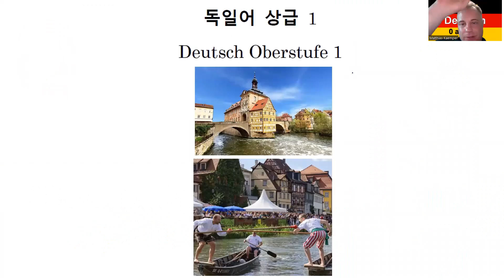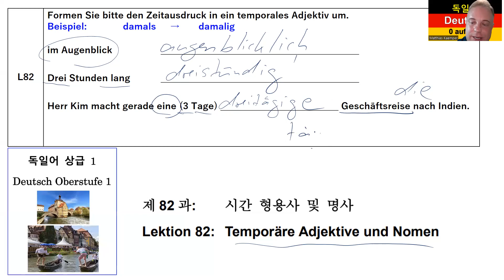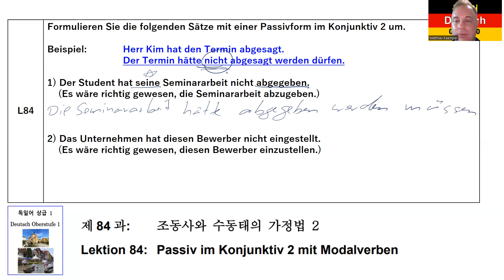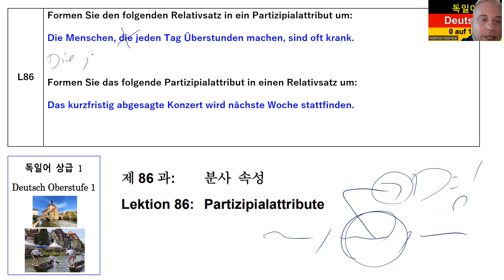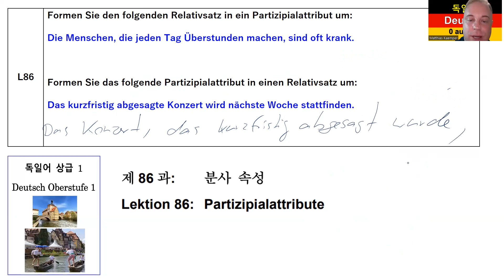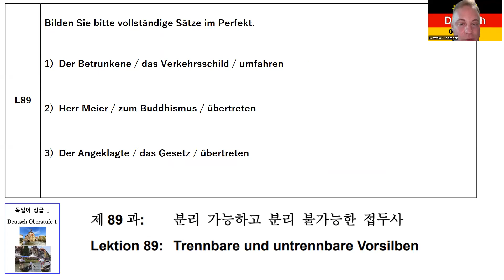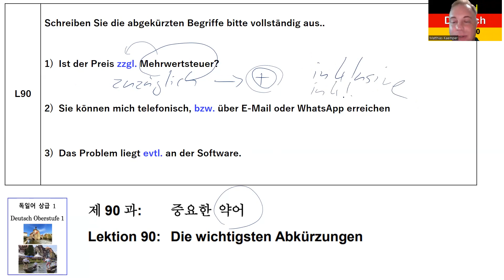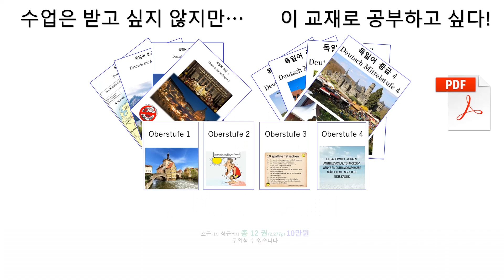독일어 상급 1 기말고사, Wiederholungstest 831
독일어 상급 1 기말고사, Wiederholungstest

8권 7만 원: 초급1-4, 중급1-4
4 권 4만 원: 초급1-4

감사합니다.

Matthias Kämper